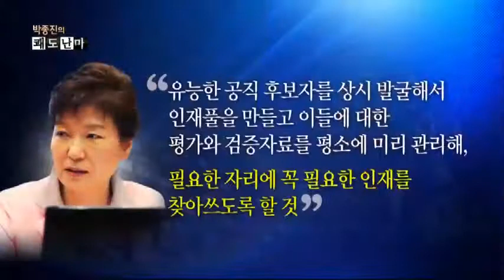박근혜 정부서 다시 부활하는 조직은? 과거 인사 결정 어떻게 했나?_채널A_쾌도난마 641회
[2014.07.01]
허화평 미래한국재단 이사장

박근혜정부서 다시 부활하는 조직은?
"청와대, 기구 부활시킬 때마다 문제 복잡해져"
"충정을 인사 기준으로 삼아선 안 돼"
"대통령 직접 나서 인사 결정 이유 설명해야"

박근혜 대통령 "공직 후보자 상시 발굴해 인재 풀 만든다"

과거 청와대 인사 결정 어떻게 했나?
"대통령, 고위급 인사 반드시 '개인 면접' 해야"

전두환 정부 시절, 정무수석 역할 비화는?
"전두환 정부 시절, 입지 안보여 떠날 결심해"

8분기 연속 종편 1위! 채널A 시청자 만족도 A+ ○ 기사 보기

〈평일〉
08시 00분 라디오쇼 정치시그널 (유튜브 라이브)
08시 50분 김진의 돌직구 쇼
10시 20분 김진의 더라방 (유튜브 라이브)
12시 00분 뉴스A 라이브
15시 50분 강력한 4팀
17시 20분 뉴스TOP10
19시 00분 뉴스A

〈주말〉
12시 00분 토요랭킹쇼·뉴스A 라이브
17시 40분 뉴스TOP10
19시 00분 뉴스A